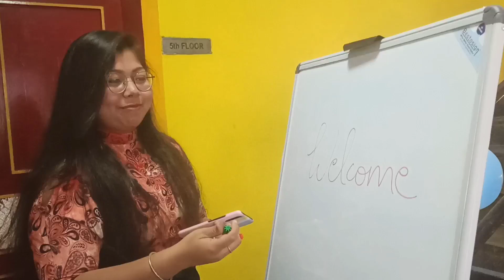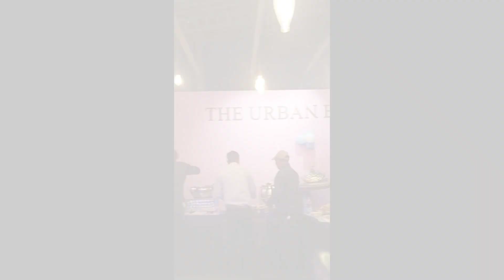|| Fresher's Party Vlog 🥳 || LO INIZIO 🥂❤.....St. Xavier's College, Ranchi... ( unicorn's vlog )